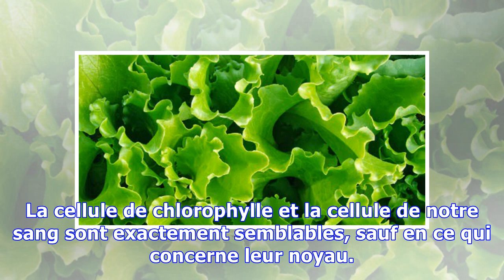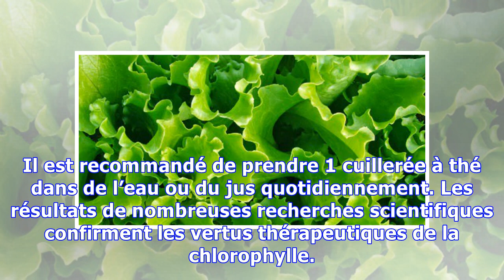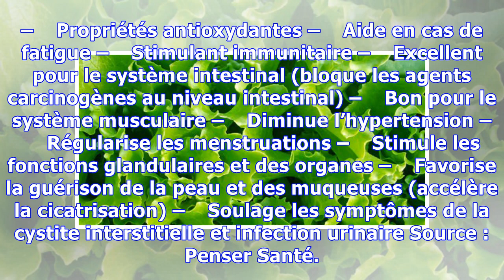Les vertus thérapeutiques de la chlorophylle liquide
La chlorophylle est le pigment vert des plantes qui capte l’énergie fournie par le soleil grâce au processus de la photosynthèse. La chlorophylle est en fait le sang de la plante. La cellule de chlorophylle et la cellule de notre sang sont exactement semblables, sauf en ce qui concerne leur noyau. Celui de notre sang est le fer tandis que celui de la chlorophylle est le magnésium. La chlorophylle ...